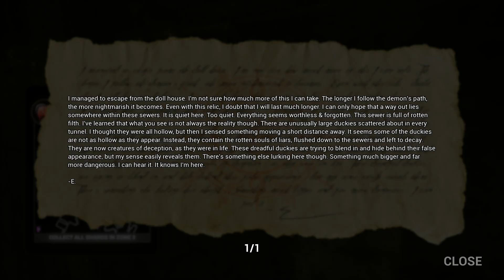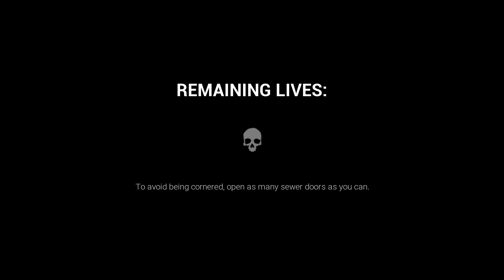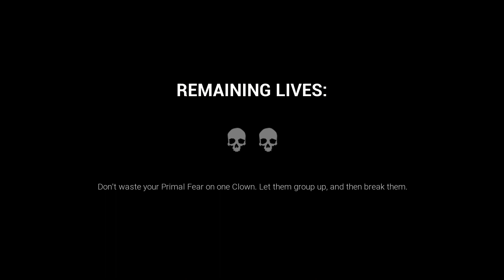Dark Deception Chapter 3 - Rubber Duckies